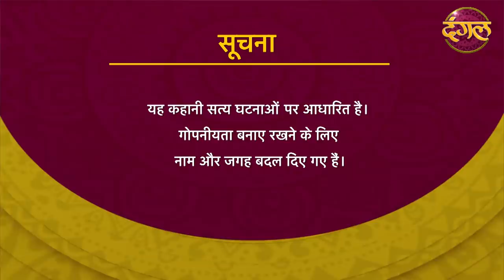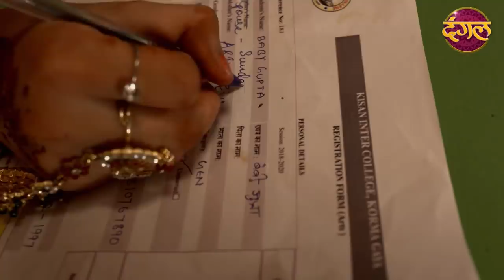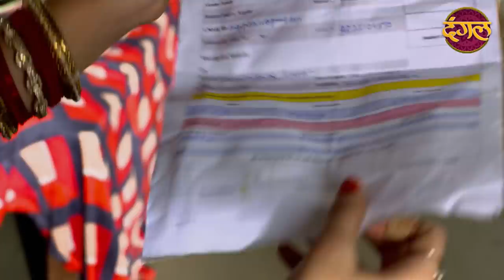India Alert | New Episode 369 | Choti Si Dulhan ( छोटी सी दुल्हन ) | Dangal TV Channel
India alert Episode 369 Choti Si Dulhan
This episode of India alert  the story revolves around a teen age girl name baby.Her brother Raghav wants to marry Manisha, but her family agree only a condition that they baby's marries with her brother Sundar . She was not agree for it, But Raghav convinced her and she got married with Sundar.After wedding, Sundar started to tyranny on her, Even his father also try to misdeed with her. How long will baby be able to protect herself from them.

About
Like Channel :